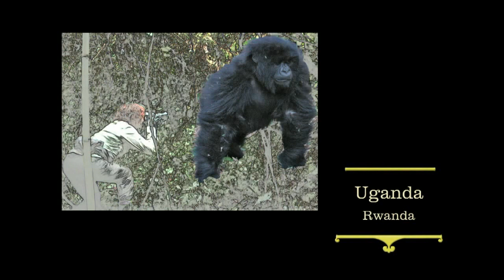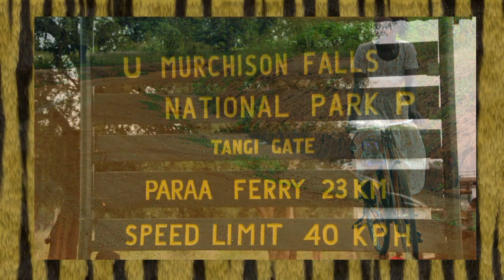Gorila Trek - 1ª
P.N.des Volcans.Uganda,Rwanda,Gorila trekking.